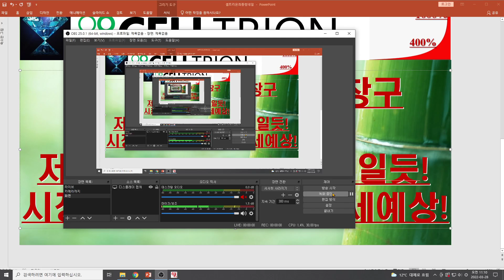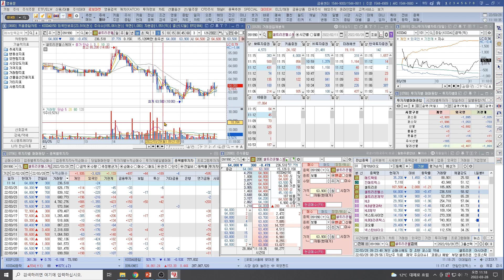[주식투자]셀트리온(헬스케어 메인 공매창구매도마감!저가매수 힘의 우위 보일듯!시장약세 셀트/케어 강세예상!)